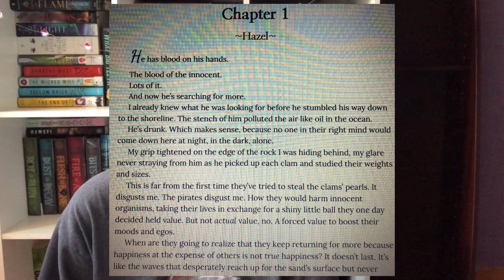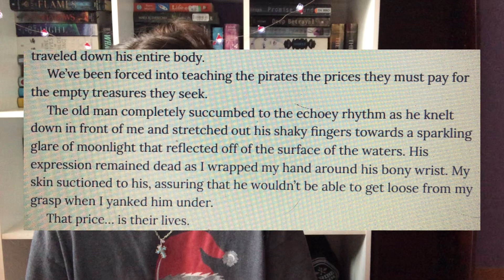Full First Chapter Of My Book!📖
Hello! 👋 If you're interested, you can buy my ebook for $2.99 by going onto your Amazon account and searching up "Celosia" by Fiona Roche"!
I published this book through the website "Amazon Kindle Direct Publishing" which I am so so grateful for! 💻
A huge thank you to God for making this possible! 🥰
A big thank you to my family and you as well for all the love and support! 🥹
This book is about two rival kingdoms. The siren kingdom of Alara and the pirate kingdom of Blackburn. When the siren, Hazel, and the pirate, Elias, find themselves falling in love during battle, the rival kingdoms will never be the same again.
This is a Young adult, fantasy/romance, Christian! I recommend this book for ages 14 and up! This is a stand-alone.
Thank you for being here! I appreciate and love you!💗